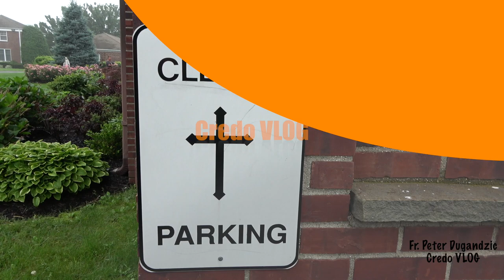Go for Three - 6/20/19 Credo VLOG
In talking about the third commandment, I also reflect on the need for priests to be obedient and celebrate the Sacred Mass according to the rubrics.